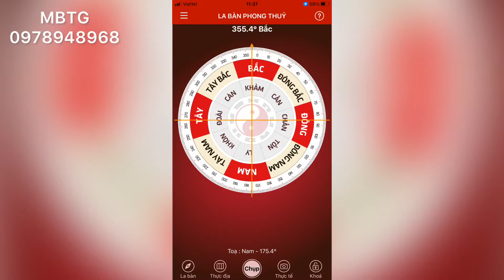Bán Nhà Giá Rẻ Fun Thổ 800 Triệu Có Nhà Đẹp - T103 - Mua ban Tien giang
Nhà đẹp giá rẻ xã Phú phong muabantiengiang #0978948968